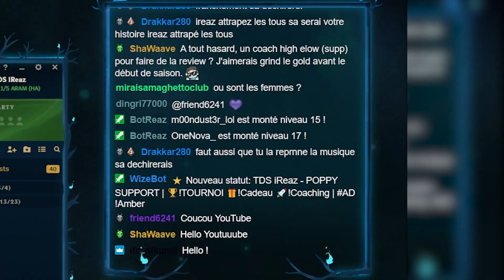IL EST MASTER AVEC POPPY SUPPORT ?! Le champion est surprenant (Ft Domnekeur)